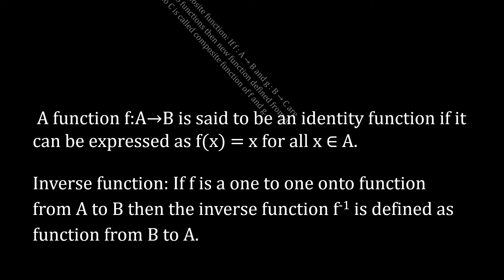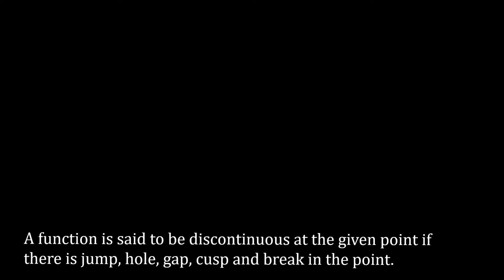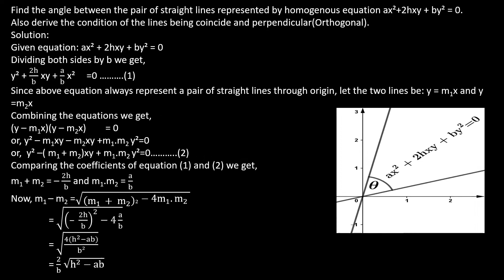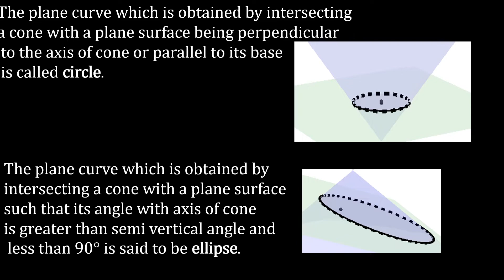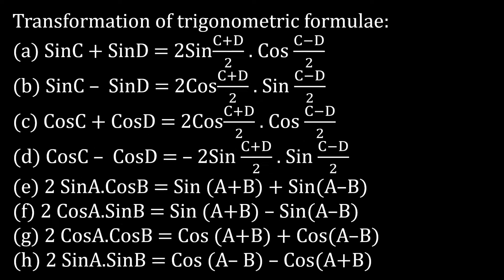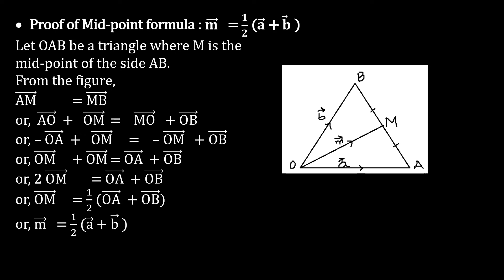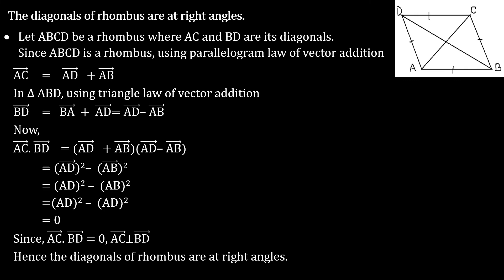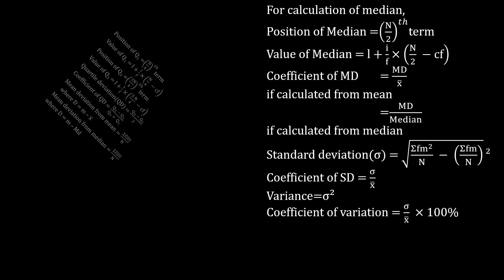BASIC CONCEPTS OF O.MATHS-10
In this video, we will learn:
all the basic concepts and formulae required to secure better grades in O.maths in SEE examination...
With proper use of ICT Harder problems of mathematics can be solved in easy way as we visualize the problems clearly. Adding with ICT also creates a little bit more enthusiasm to the students due to which learning becomes fun!